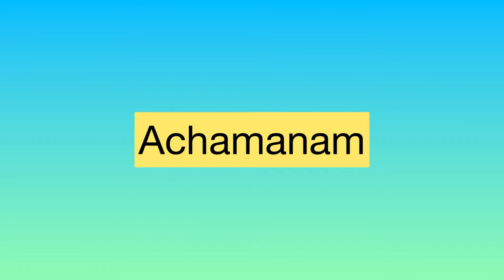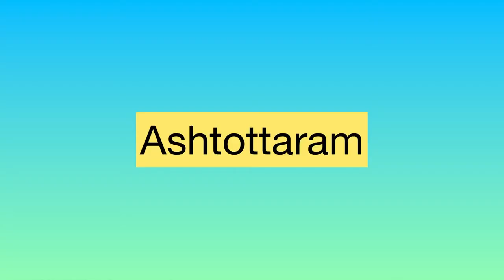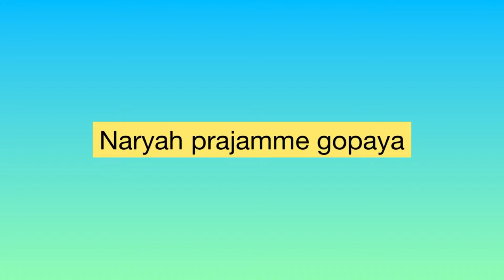Daily Pooja| With instructions in english| Simple Pooja for festivals| Diwali| Singapore| Devotional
Lakshmi Ashtottaram -